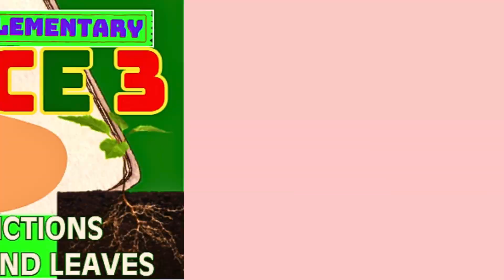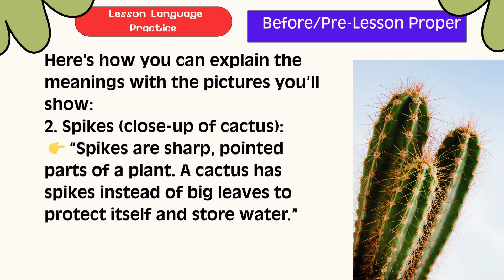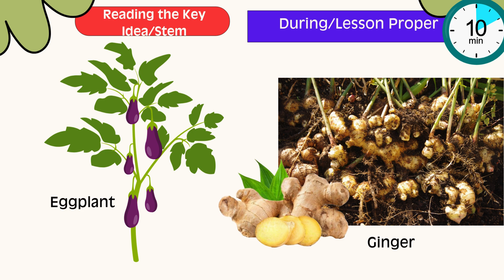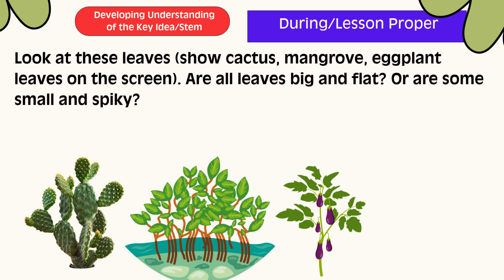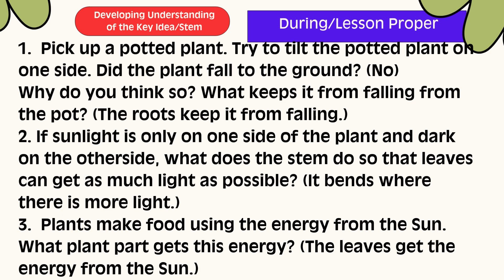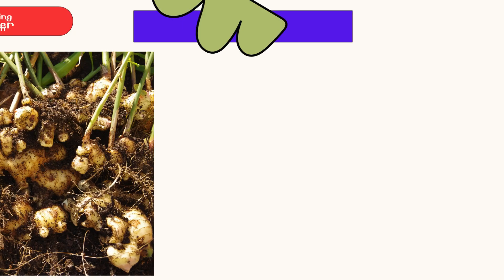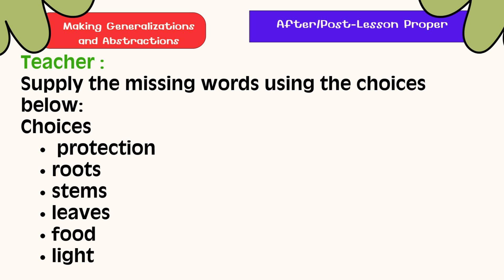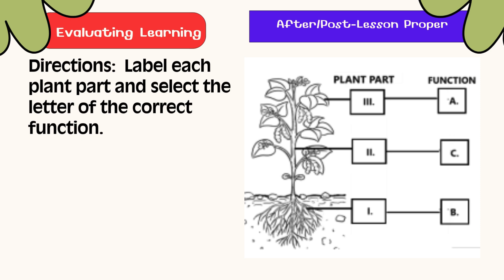Grade 3 Science Q2 W5 D2 | Forms and Functions of Roots, Stems & Leaves | Revised K-12 MATATAG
✅ Description:
Subject: Science
Grade Level: Grade 3
Quarter: 2nd Quarter
Week & Day: Week 5 – Day 2
Lesson Title: Forms and Functions of Roots, Stems, and Leaves
Curriculum: Revised K–12 MATATAG

In this lesson, learners will explore the different forms and shapes of roots, stems, and leaves found in plants. They will compare these plant parts and understand their roles in helping plants grow and survive. Through observation of real plants or pictures, learners will connect plant structures to their functions in survival.

🌱 Topics Covered:

Different forms of roots (taproot, fibrous root)

Different forms of stems (woody stem, soft/green stem, climbing stem)

Different forms of leaves (broad, narrow, needle-like, round)

Functions of roots, stems, and leaves in survival (absorbing water, supporting the plant, making food through photosynthesis)

🎯 Objectives:

By the end of the lesson, learners should be able to:

Identify the different forms or shapes of roots, stems, and leaves of plants.

Identify the role of these plant parts for the plant’s survival.

📌 This lesson strengthens learners’ observation skills and connects plant structures with their survival needs, building a deeper understanding of life science concepts in the MATATAG Curriculum.

👩‍🏫 Teacher JA